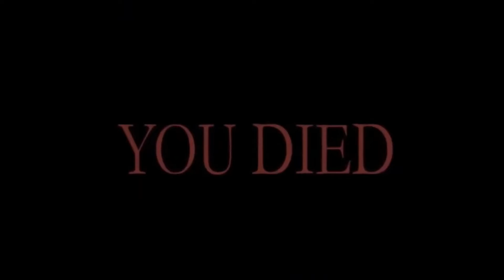I love the start from planet shaper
Watch the whole video for a happy Shiro ^-^

Cool streams with the community always at saturday 3pm UTC+1
in my private server

My own discord (read the rules to get the member role)

your Shiroi ^^